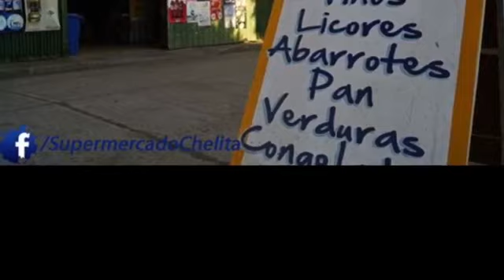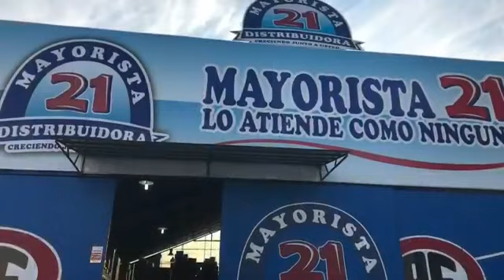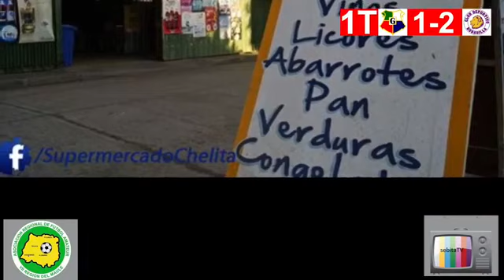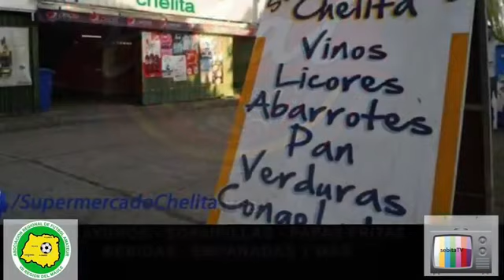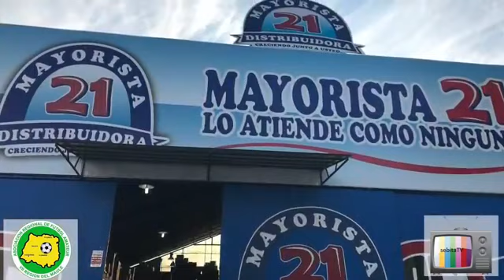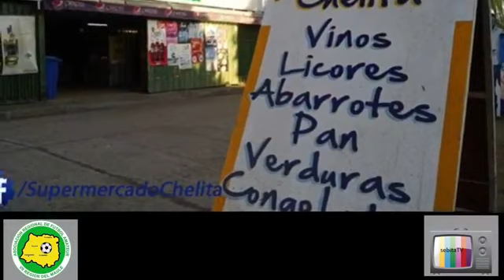Final Regional S35 Galpones vs Bobadilla